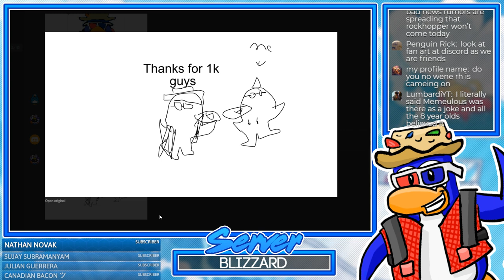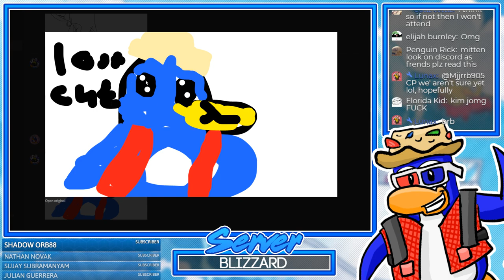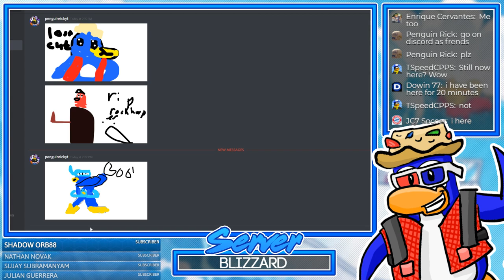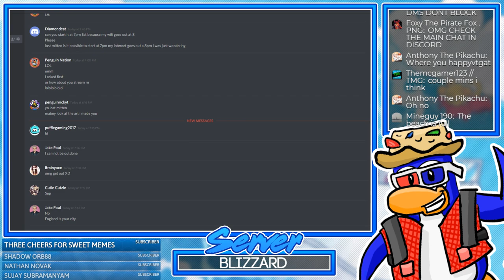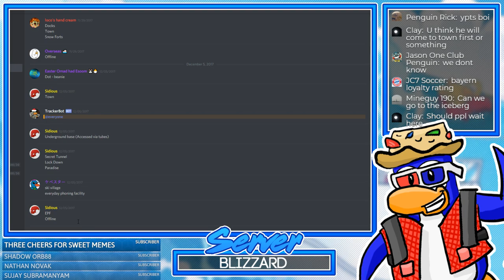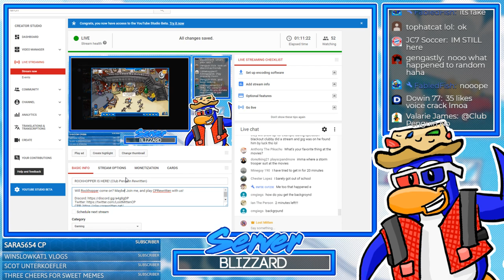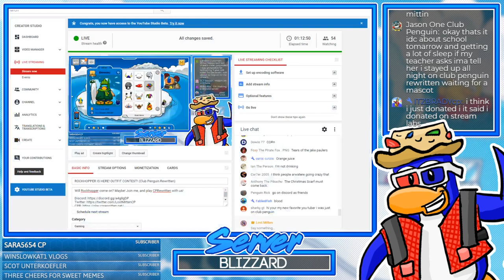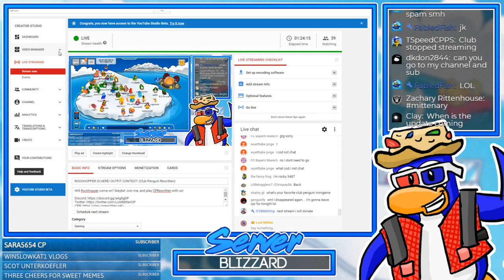ROCKHOPPER IS COMING! (Club Penguin Rewritten)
Will Rockhopper come on? Maybe! Join me, and play CPRewritten with us!